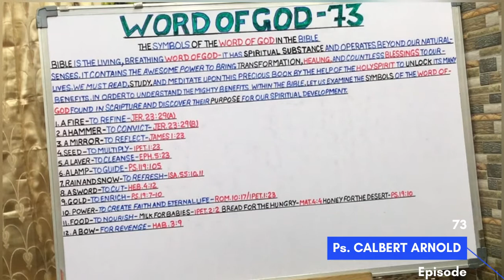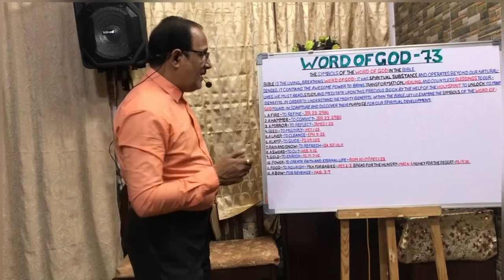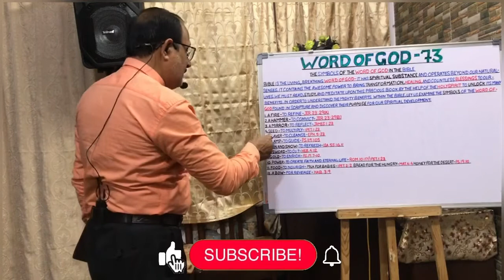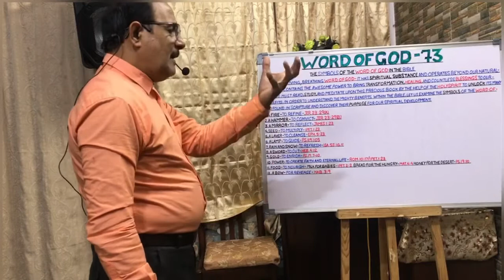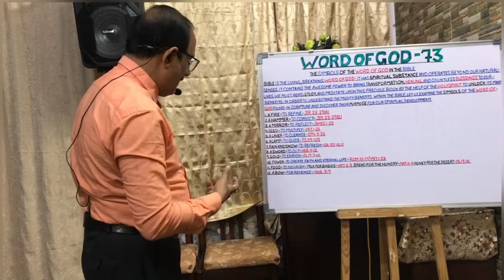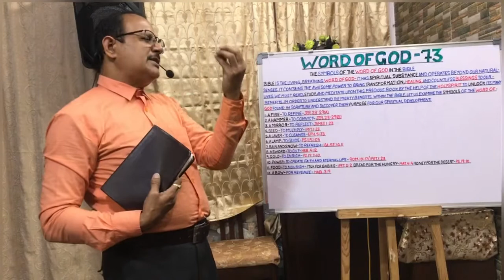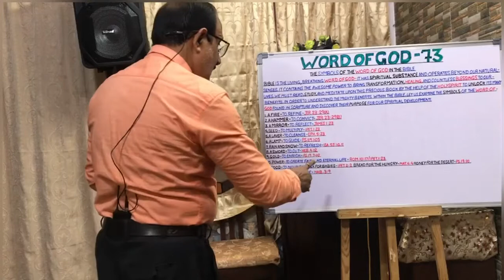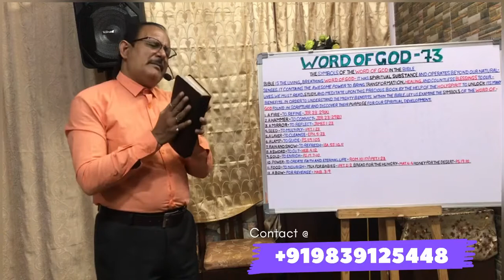WORD OF GOD — PART — 73